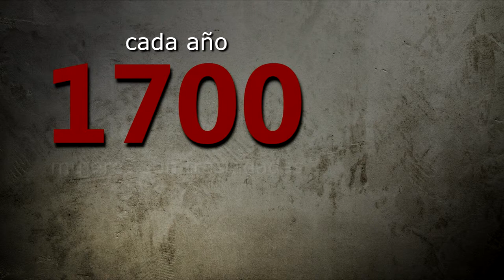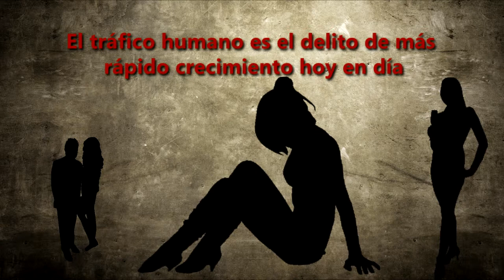MIRADAS AL CIELO: una perspectiva sobre la trata de mujeres en Tlaxcala (datos)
Parte de la investigación para el desarrollo del documental "Miradas al cielo: Una perspectiva sobre la trata de mujeres en Tlaxcala", que se encuentra en fase de desarrollo.